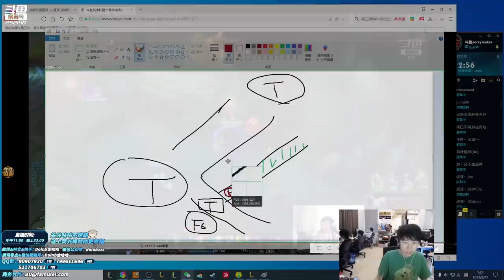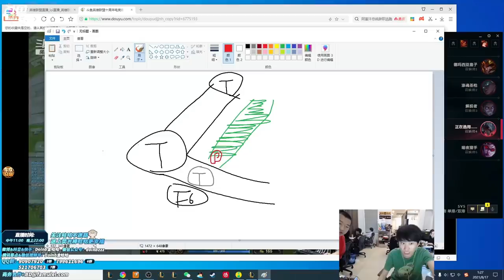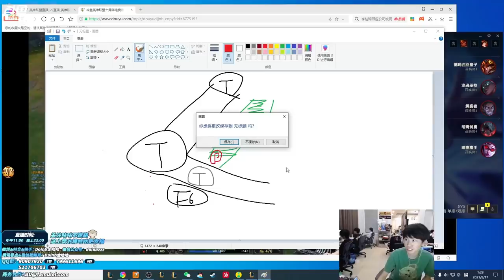FPX Doinb被锤石钩过墙质疑bug要求暂停重赛！刘青松：这不是bug！小天：他说是就是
我们是冠军！！